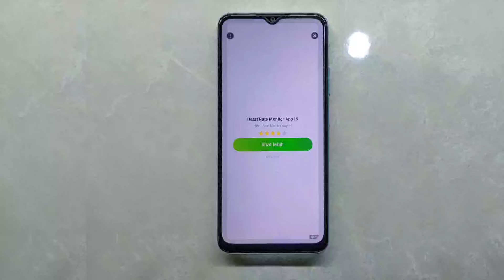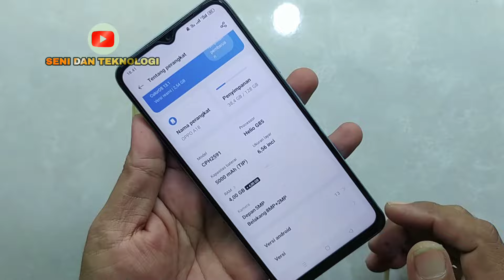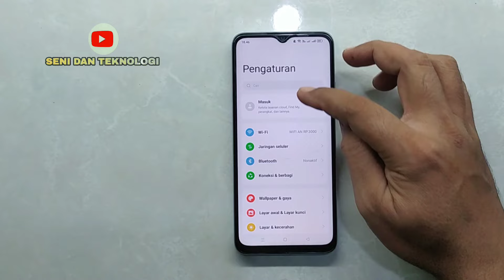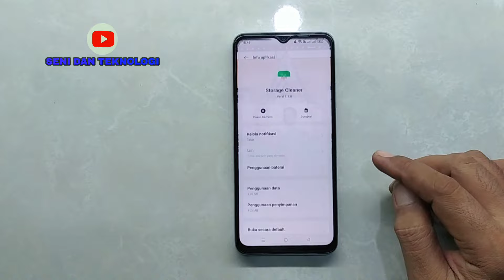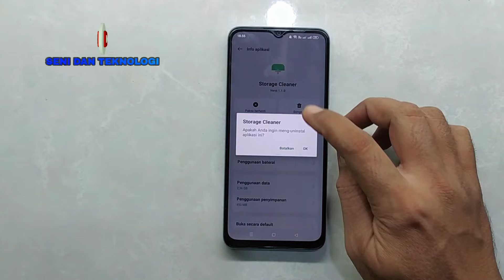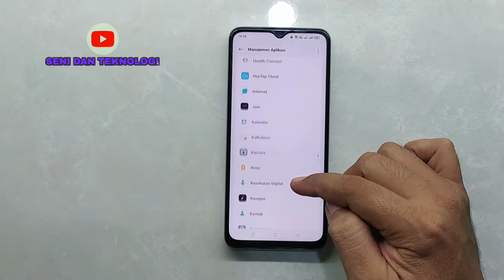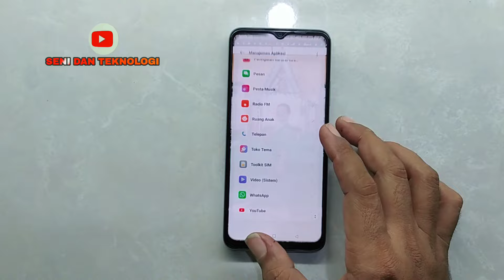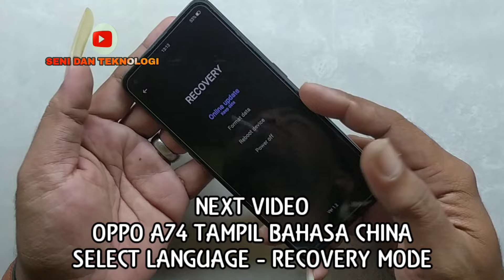IKLAN OPPO A18 || CARA MENGHILANGKAN IKLAN DI HP OPPO A18 || HOW TO DISABLE ADS OPPO A18